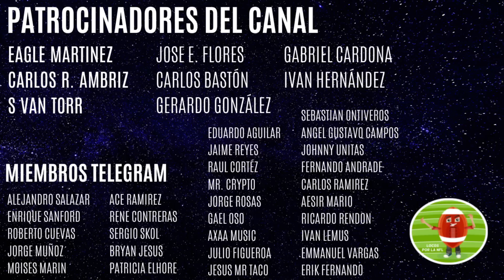¿Qué pasó en Semana 3 de Pretemporada? | NFL 2022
PRETEMPORADA NFL SEMANA 3

Semana 3 de pretemporada, última antes de temporada regular. Pudimos observar a muchos de los novatos de los cuáles se espera mucho. ¿Qué pasó en cada partido? ¿Qué fue lo más destacado de cada equipo?
Aquí te lo cuento.

Recuerda dejar tus predicciones en los comentarios.